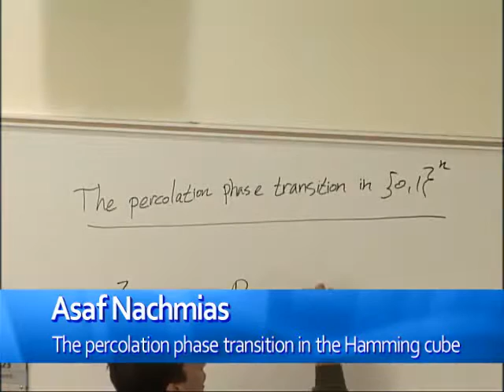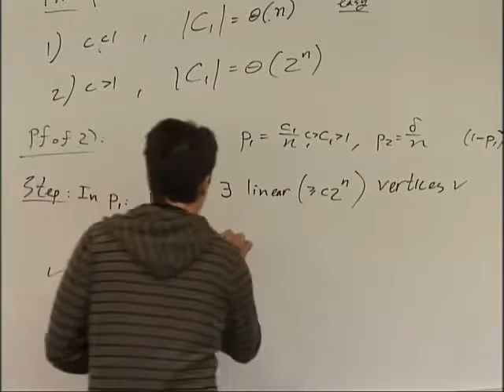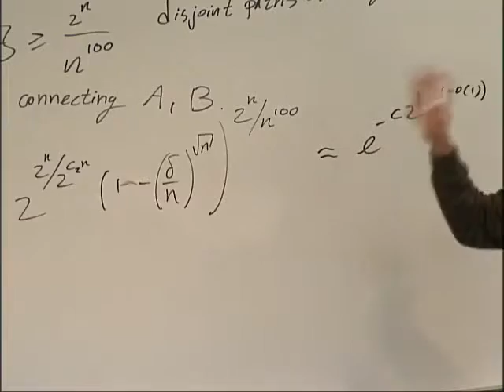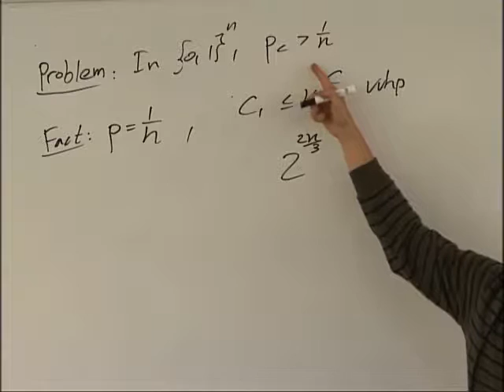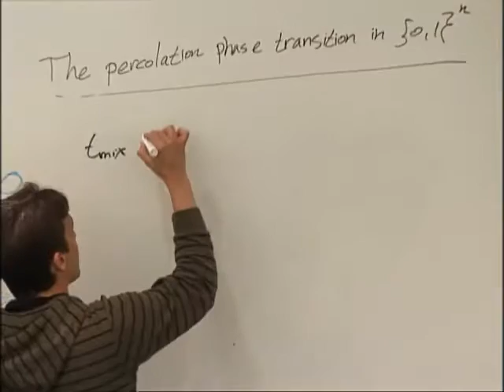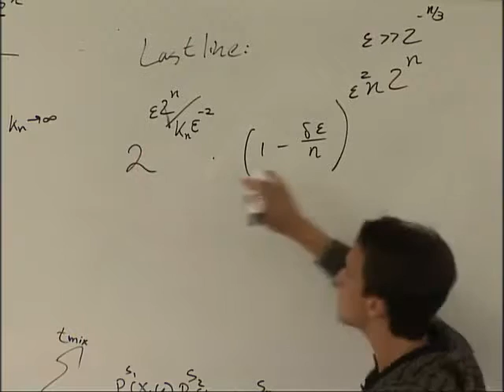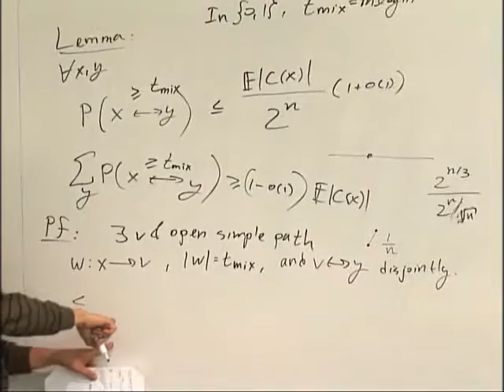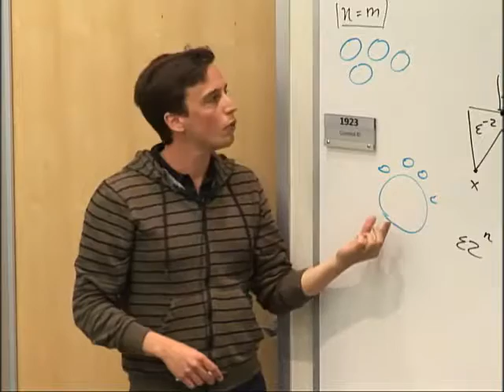The percolation phase transition in the Hamming cube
Consider percolation on the Hamming cube {0,1}^n at the critical probability p_c (at which the expected cluster size is 2^{n/3}). It is known that if p=p_c(1+O(2^{-n/3}), then the largest component is of size roughly 2^{2n/3} with high probability and that this quantity is non-concentrated. We show that for any sequence eps(n) such that eps(n)2^{-n/3} and  eps(n)=o(1) percolation at p_c(1+eps(n)) yields a largest cluster of size (2+o(1))eps(n)2^n.    This result settles a conjecture of Borgs, Chayes, van der Hofstad, Slade and Spencer.    Joint work with Remco van der Hofstad.